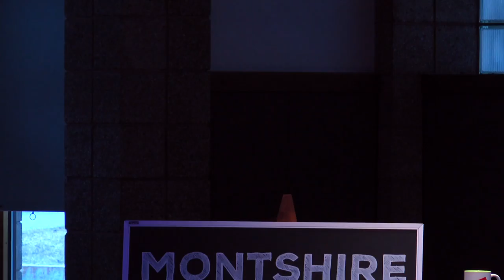Montshire Talks - In Search of Mary Shelley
Who was Mary Shelley, and how did she compose a myth that would inspire the ages?

Finding Frankenstein: In Search of Mary Shelley, a play written by Dawn Brodey and Tim Barrett for the Bakkan Museum, explores the complicated past and legacy of Mary Shelley and the questions her work has sparked for generations. Northern Stage’s Associate Director Amanda Rafuse presents a dramatic reading of this museum theater piece that delves into the life and times of Mary Shelley.

Amanda Rafuse came to Northern Stage in 2013 as Director of Development and is now the Gurly Brown Associate Director. With 23 years as a professional artist/administrator (actor, director, teaching artist), Amanda has acted across the country and has been seen onstage at Northern Stage numerous times.  Amanda is a Professor of Theater at Colby-Sawyer College where she directed Caryl Churchill’s Love & Information and John Cariani’s Almost, Maine. Amanda received her Bachelor’s degree from the University of Notre Dame and her Master of Fine Arts from the University of Kansas City – Missouri.

Montshire Talks: Frankenstein200 is a Montshire conversation series that celebrates the 200th anniversary of the publication of Mary Shelley’s Frankenstein. Through her work of science fiction, Shelley has sparked the imaginations of generations who question the balance of human creativity, societal responsibility, and scientific ethics. Montshire Talks: Frankenstein200 surveys the philosophy of science, artificial intelligence, how popular culture evolves a modern myth, and Mary Shelley’s lasting influence on the questions: What is life? Why do we create? and What are our responsibilities as creators, scientists, and engineers?